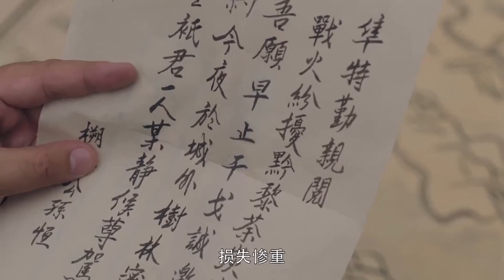【后宫佳丽刘嬷嬷】 女一女二女女cp让人磕上头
影視追蹤，輕松追劇
最全最熱影視劇盤點瘋狂上線
Film and TV tracking
The most complete and hot films and TV series are on line